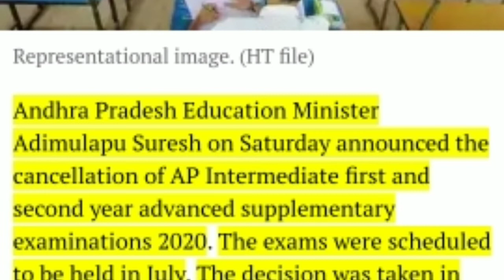Ap Inter Supply Exam Cancel | 1st & 2nd year exams cancelled | AP Inter supplementary